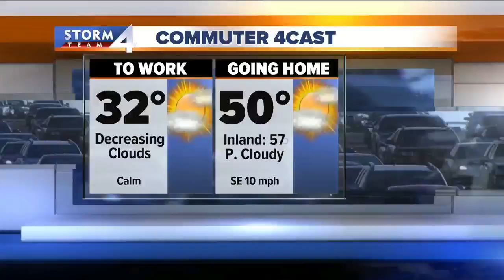Nursing in spotlight after Madison NICU investigation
The investigation widens into how newborns were harmed in an intensive care unit.The injuries at Meriter Hospital in Madison ranged from bruising on children's arms, to a skull fracture.